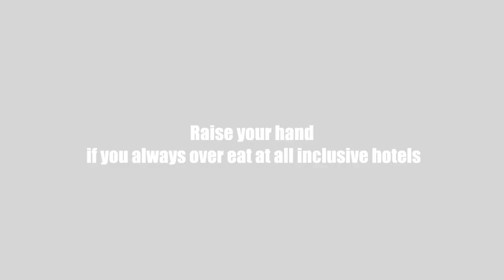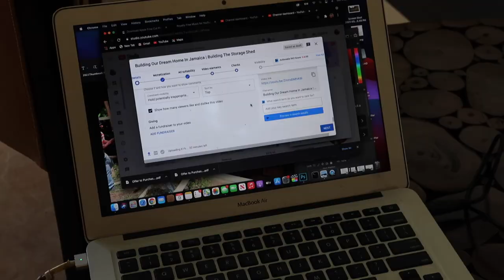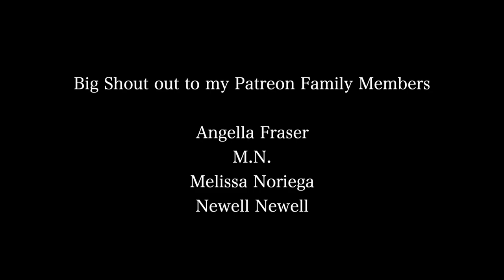How I Spent Mother's Day | Hotel Staycation + Country Life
Here's a quick daily vlog of how I spent mother's day with my mom. We had a mini staycation in a hotel in ochi and then drove to back to Trelawny. It's also a continuation of sunday's vlog when we got stuck in ochi after curfew lol! I do hope you all enjoy this mini vlog because the next ones will be quite long so please show some love and support the thing until next time =) peace out

⊹ Bicana Brown
⊹ 25
⊹ Jamaican

♡ Equipment
⊹⊹⊹ Editing Software ⊹⊹⊹
⊹ Final Cut Pro X
⊹ Photoshop
⊹ Canva